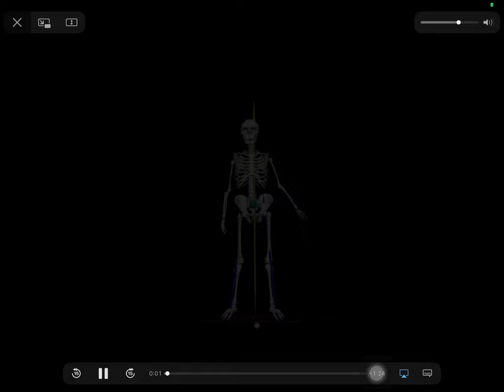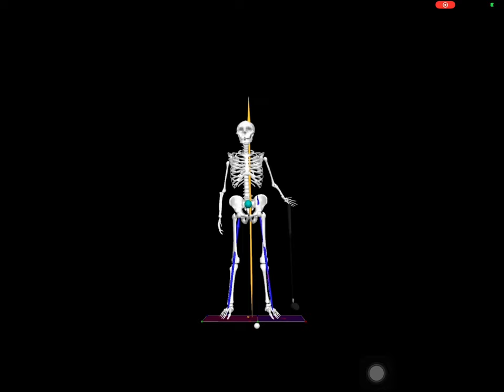CENTRE OF MASS VS CENTRE OF PRESSURE - WEIGHT TRANSFER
It’s really helpful to know there’s a difference between the different definitions behind the Genaro description of weight transfer- this video simply explains this and is key to helping me work on this as technique in your swing motion